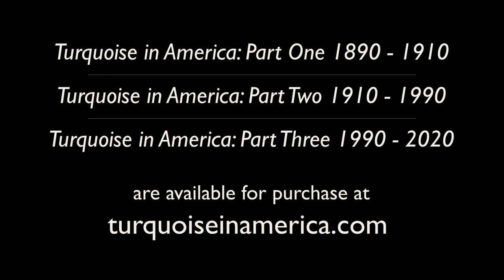Lone Mountain Part 2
Lone Mountain is one of the seven classic turquoise mines as defined by Bob Brucia.It has a long and treasured history told in Turquoise in America Part Two, 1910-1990.
In this video Mike tells of the importance of Lone Mountain to fine Native American jewelry.